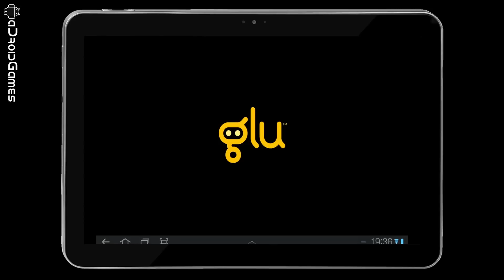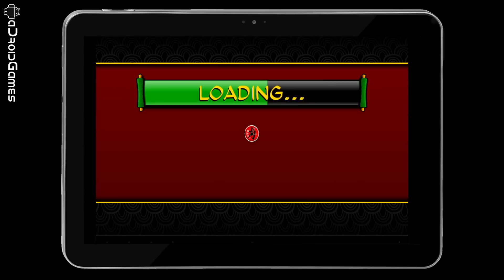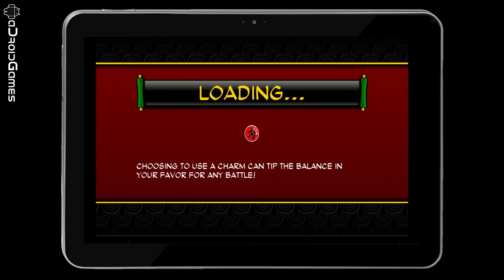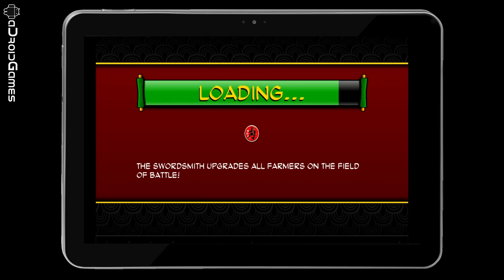SAMURAI vs ZOMBIES DEFENSE 2 - Gameplay - [FULLHD]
aDroidGames presents

SAMURAI vs ZOMBIES DEFENSE 2 Android Gameplay